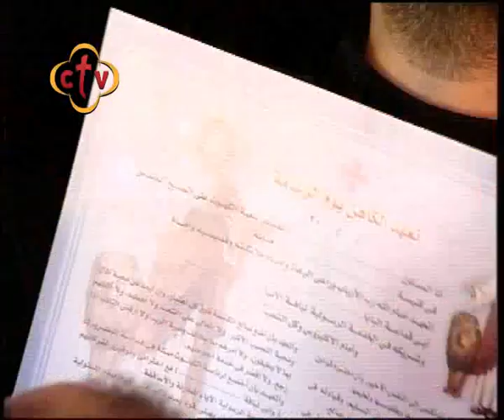28- طقس سيامة آباء كهنة جدد - ديرالقديس العظيم الأنبا بيشوي وداى النطرون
بابا الإسكندرية وبطريرك الكرازة المرقسية
ديرالقديس العظيم الأنبا بيشوي وداى النطرون